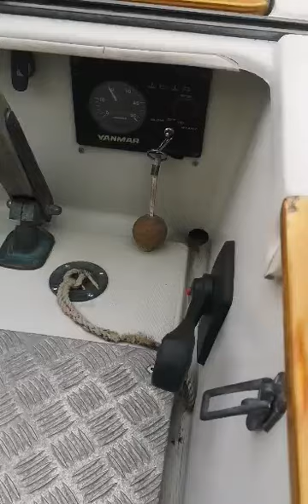Albin Vega | Sailing boat for sale | Denmark | Scanboat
Sailing boat - Både sælges, Albin Vega, 1969 DKK 55.000 Scanboat